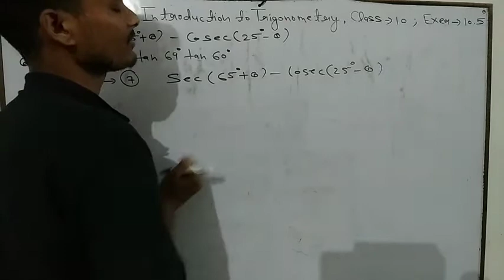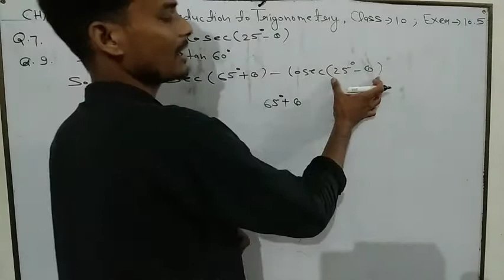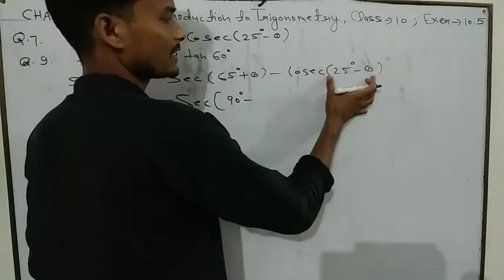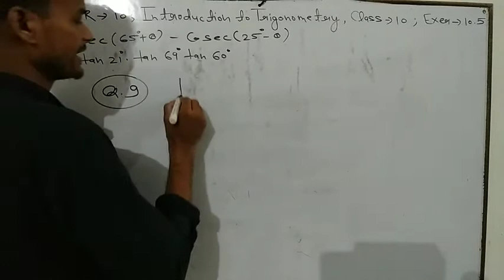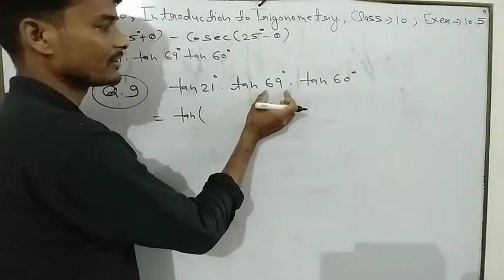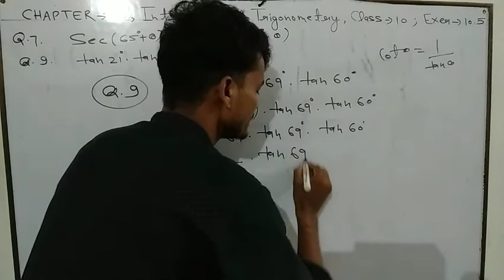Class 10 chapter 10 Introduction to trigonometry (Exercise-10.5).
Class10 chapter 10 Introduction to trigonometry (Exercise-10.5)faamicsheikhpur educationalvideos)class-10.